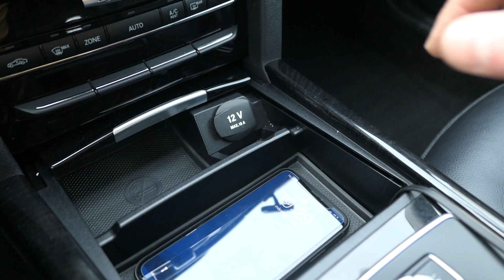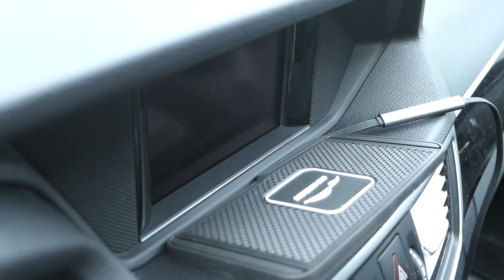Mercedes W212 | Fast Wireless Charger Pad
Wireless charger pad for Mercedes-Benz E-Class W212 and other models. Let me know what you think about this charger in the comment section. Still not sure where to put it because I want to keep the cupholder.